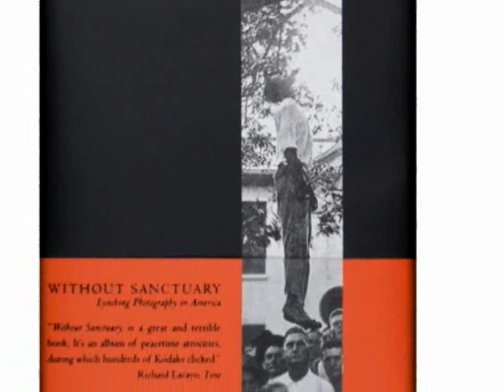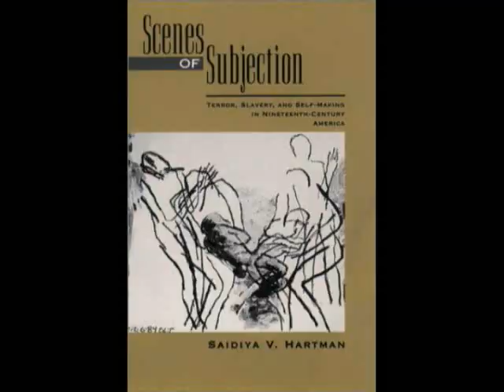Re-Imagining the Black Body: Race, Memory, and the Excavation of Freedom Now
Author, activist, Prof. Frank B. Wilderson III (U.C. Irvine), and broadcast journalist, Justin Desmangles (Chairman, Before Columbus Foundation), discuss in-depth a range of critical issues facing Black America and the African Diaspora. In a rigorous and penetrating conversation employing practical and theoretical tools developed in the Black Radical tradition, from Franz Fanon to Hortense Spillers, Wilderson and Desmangles explore topical issues ranging from domestic terror to the ascendancy of Donald Trump as a racist demagogue. Powerfully deciphering analysis is brought to bear on the position of the black body in both the material and psychological development of the West, most especially the New World, the symbolic origins of the anti-blackness as practiced in the contemporary cultural mainstream, and the misuse of rationality as a legal means of oppression. Though not without great humor, a no-holds-barred exchange that takes no quarter ensues. Wilderson and Desmangles reveal a fertile, imaginative, sometimes explosive take on the present and the possibilities of a liberated future. incognegro.org beforecomlumbusfoundation.com sisterezili.blogspot.com internationalmediatv.com